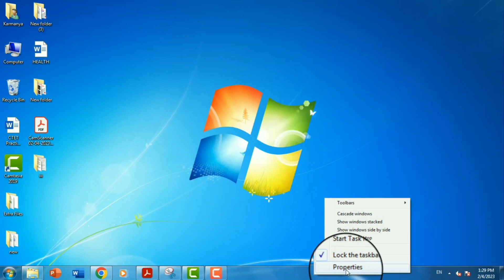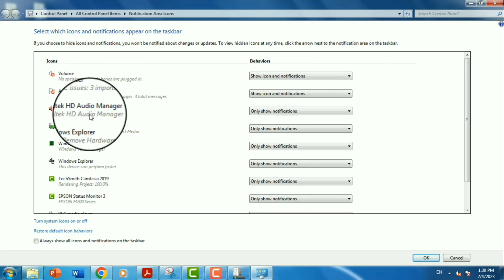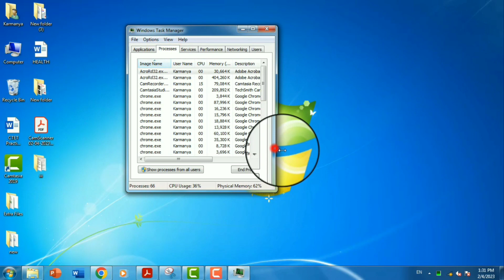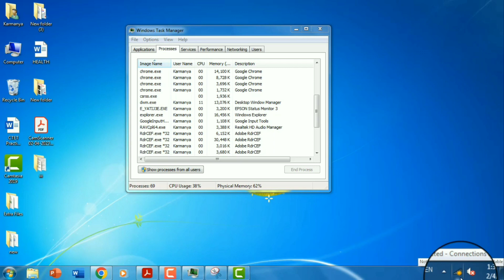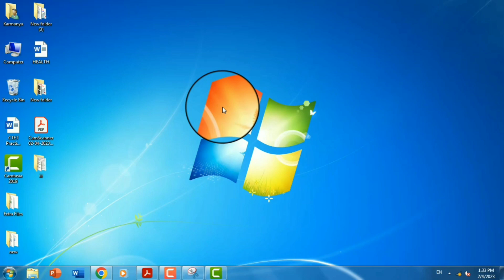Fix Wi-Fi Icon Missing In Windows Taskbar (Windows 10/8.1/7) | Problem Solve | wifi icon not showing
wifi icon not showing windows 7,
wifi not showing in windows 10,
wifi icon not showing windows 8.1,